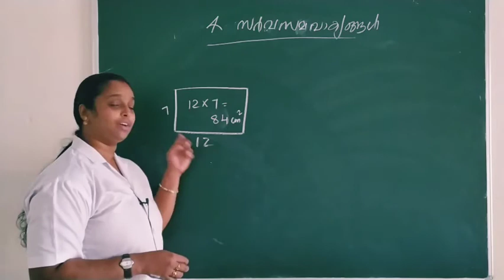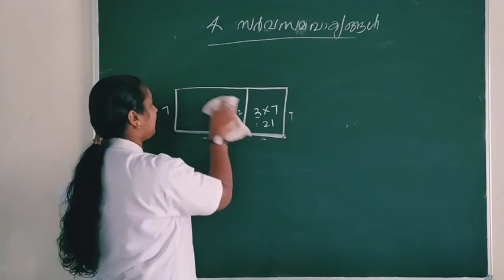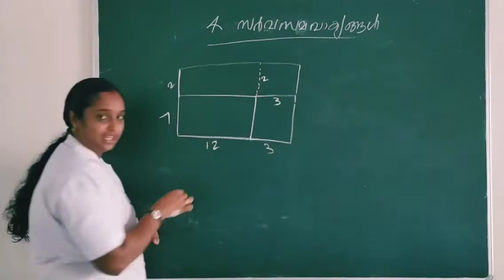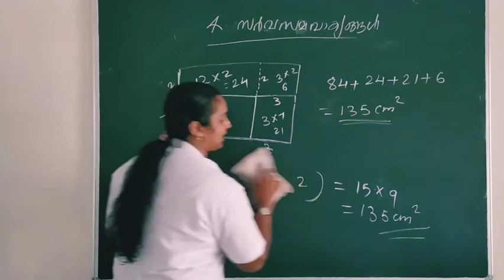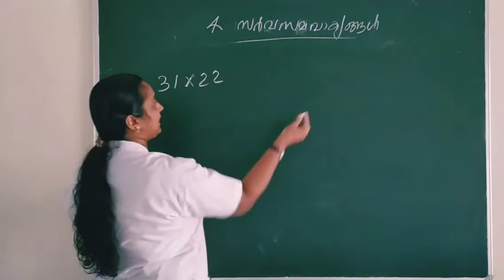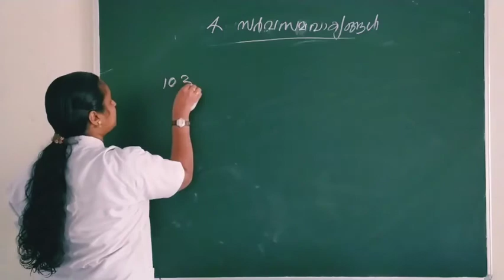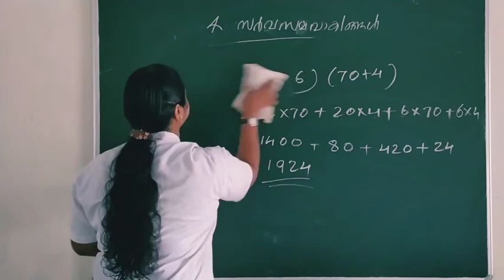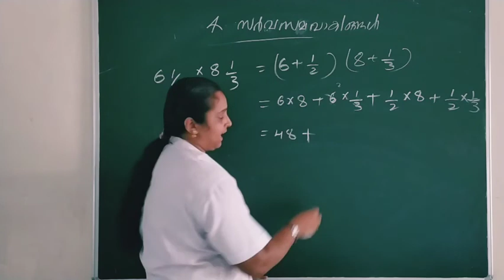STD - VIII - MATHEMATICS - MM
AMBILI TEACHER